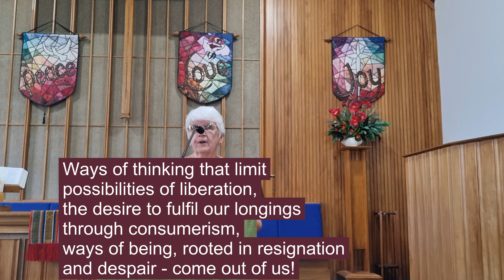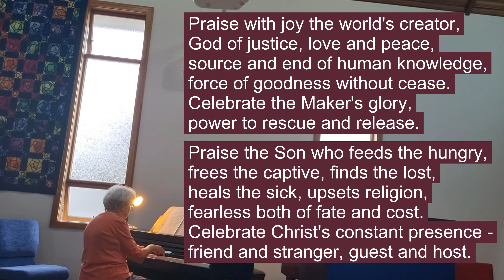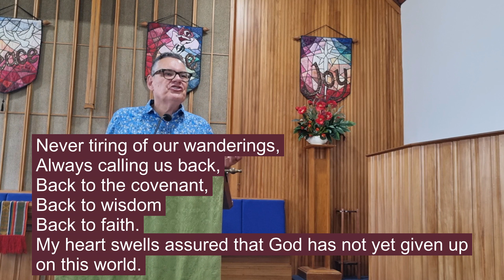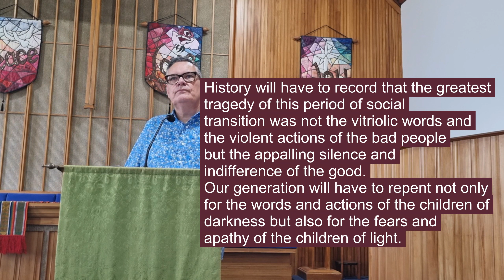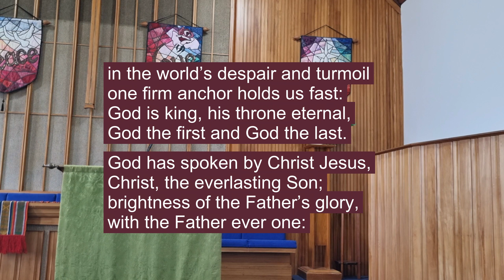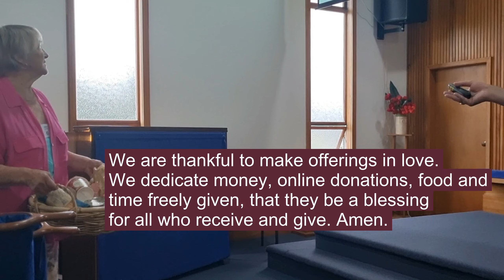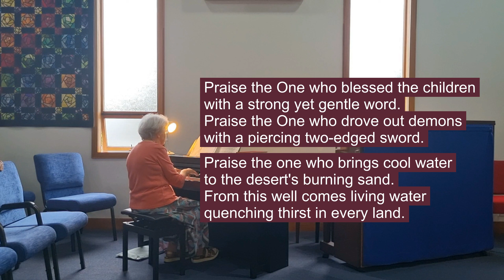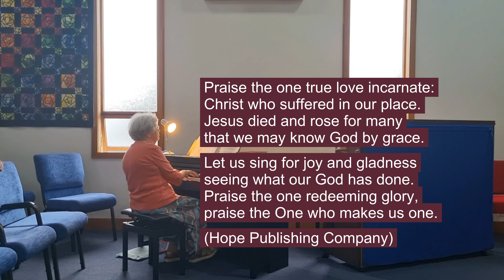Service excerpts 28 January 2024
Greg leads worship. Duty elder and prayer: Nan. Reader (Mark 1:21-28): Garry. Other material, including a piece based on Psalm 111, acknowledged in the recording. Music: Pat. CCLI #359468.